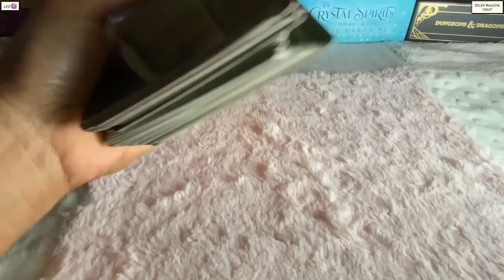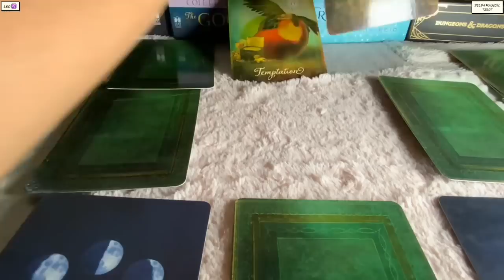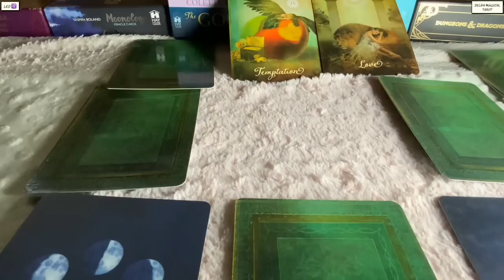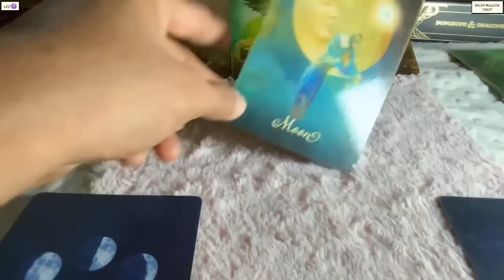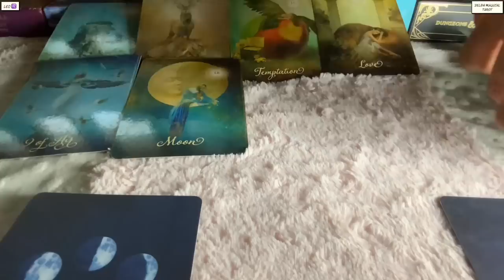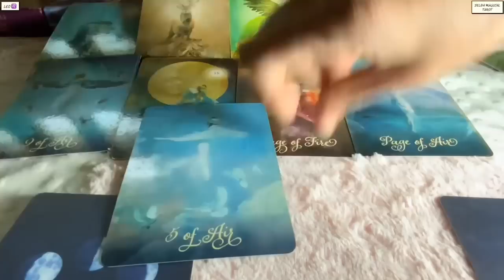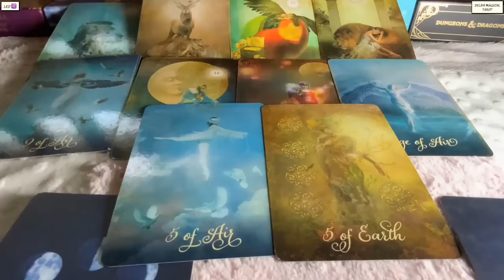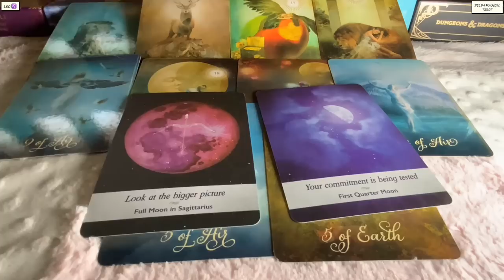Leo ♌️ Next 24 hours ❤️BELIEVE IT OR NOT…THIS IS THE TRUTH !!! ❤️Tarot Reading